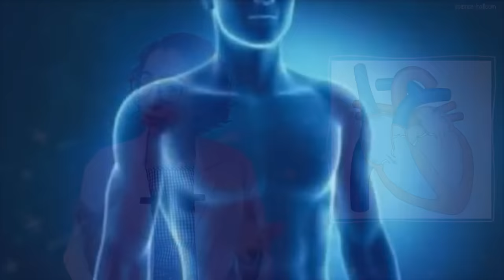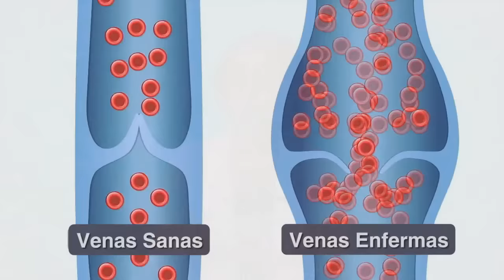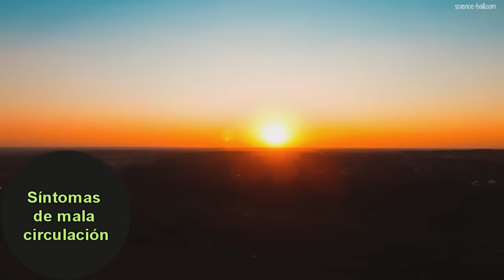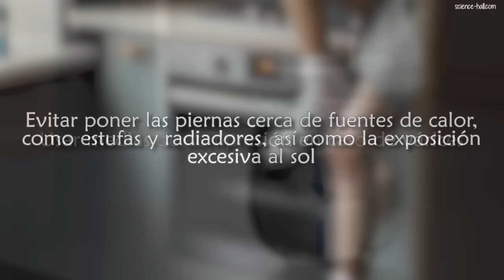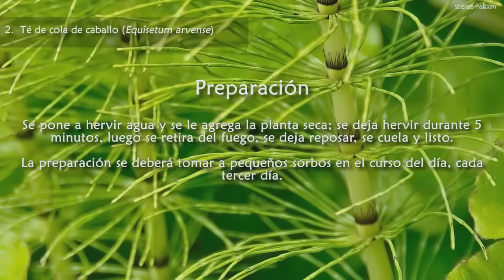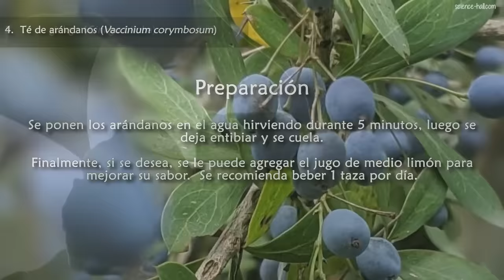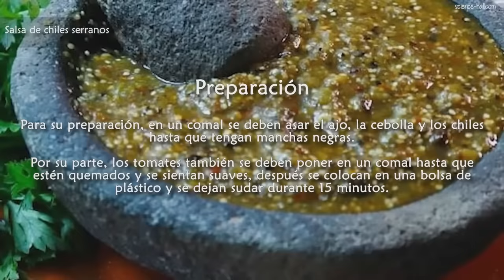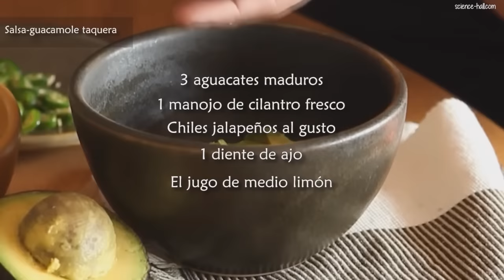CÓMO ALIVIAR LA CIRCULACIÓN DE LAS PIERNAS RÁPIDAMENTE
CÓMO ALIVIAR LA CIRCULACIÓN EN LAS PIERNAS RÁPIDAMENTE DE FORMA NATURAL
La mala circulación en las piernas es una enfermedad en donde las venas tienen problemas para regresar la sangre desde los pies hasta el corazón. En términos médicos, a este trastorno se le llama insuficiencia venosa.
La mala circulación en las piernas afecta a más de 50% de las personas mayores de 50 años y es 5 veces más frecuente en las mujeres que en los hombres.
El corazón funciona como una bomba que hace circular a la sangre por todo el cuerpo. La sangre sale del corazón a través de las arterias y regresa por las venas.
En las arterias, la sangre fluye como resultado del impulso que le dan las contracciones cardiacas, es por esto que las arterias pulsan al ritmo de los latidos del corazón. Pero, para regresar, la sangre circula por acción de las válvulas presentes en las venas y no como resultado de las contracciones cardiacas, es por esto que las venas no pulsan.
En consecuencia, si las válvulas de las venas funcionan mal se presentan problemas para que la sangre circule de regreso al corazón, lo cual da origen a una serie de trastornos.
Por tanto, una persona puede descubrir si tiene mala circulación en las piernas por medio de los síntomas que ésta provoca.
SÍNTOMAS DE MALA CIRCULACIÓN
En términos generales, se puede decir que una persona tiene mala circulación si sufre 6 o más de los siguientes síntomas en las piernas:

MIS REDES
Grupo de whatsapp de Visci

1. El contenido del video no es un sustituto a un cuidado médico profesional directo o sustituto, ni a un diagnóstico. Ninguno de los planes dietarios o recetas mencionados en este video deberían ser aplicados o usados de cualquier modo sin la permisión de un médico, doctor, o profesional de la salud. La información contenida aquí no busca brindar un consejo médico físico o mental específico, ni otro tipo de consejo y asesoría, para cualquier persona o empresa, y no debería tampoco ser considerado de este modo.
2. Puede haber riesgos asociados a la participación en las actividades mencionadas en video para personas en malas condiciones de salud o con condiciones mentales o físicas preexistentes. Debido a la existencia de estos riesgos, no debes participar en tales planes si estás en malas condiciones de salud o si tienes condiciones mentales o físicas preexistentes. Si eliges participar en estos riesgos, lo haces por tu propia y libre voluntad en acuerdo, conocimiento y aceptación voluntaria de los riesgos asociados con tales actividades.
3. Se estima que los hechos y la información son precisos al momento en el que fueron publicados en este video. Toda la información provista en éste persigue sólo propósitos informativos. Los productos y servicios descritos aquí sólo se ofrecen en jurisdicciones donde puedan ser legalmente ofrecidos. La información provista no es exhaustiva, se limita a información disponible, y tal información no debería ser considerada ni exhaustiva ni precisa.
4. Accedes a liberar de cualquier responsabilidad a este video, a los miembros de MDSpace, de Science-Hall.com y sus canales (p. ej., MultiChannel y ViSci), a sus dueños, agentes y empleados, liberándolos de reclamaciones por daños o injurias, incluyendo demandas legales y sus costos, incurridas por ti o causadas por terceros por ti, que se desprendan de los planes dietarios y recetas discutidos en el video.
5. Los testimonios, los casos de estudio y los ejemplos hallados en este video podrían no aplicarse a la persona promedio, y no intentan representar o garantizar que cualquier persona alcanzará resultados similares o idénticos. Si hemos publicado resultados típicos basados en la información que nos brindó el fabricante u otra fuente tercera confiable, deberías asumir que estos resultados típicos han sido anunciados de manera más confiable que los testimonios y otros ejemplos hallados en este video. Sin embargo, siempre deberías actuar con responsabilidad y no tomar tales resultados en su valor nominal.